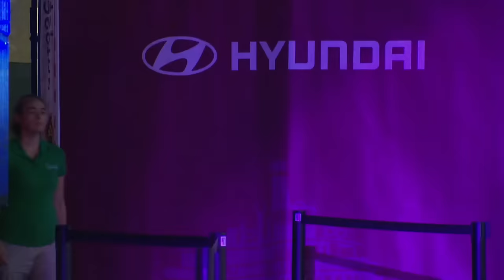Live: Finals | 2023 Lausanne Excellence Challenge.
Live feed of the bronze and gold medal matches at the 2023 Lausanne Excellence Challenge in Lausanne, Switzerland.